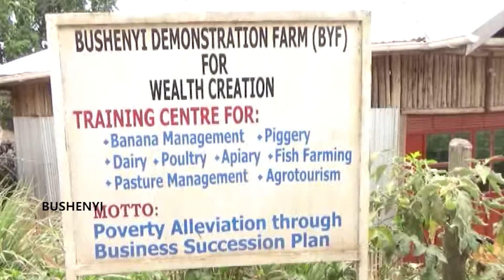BUSHENYI DEMO FARM ENG HILDA